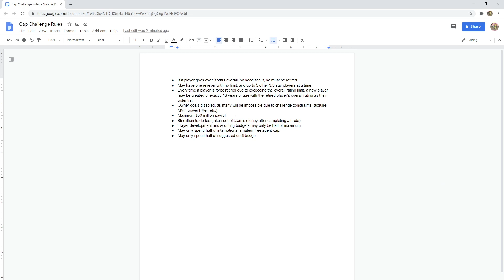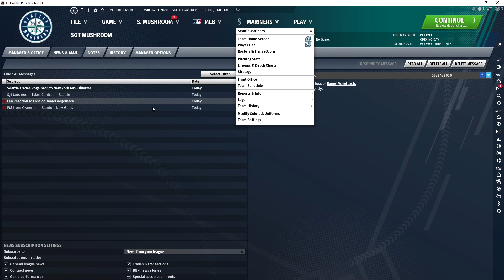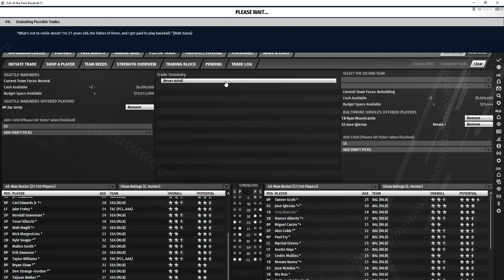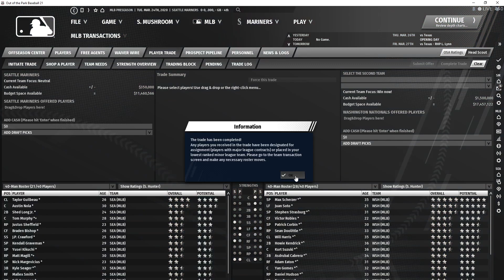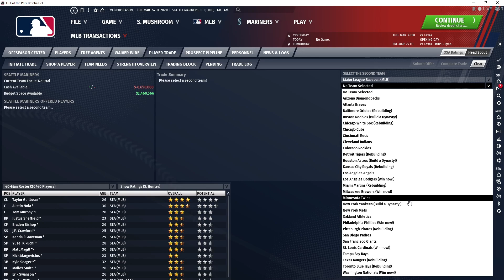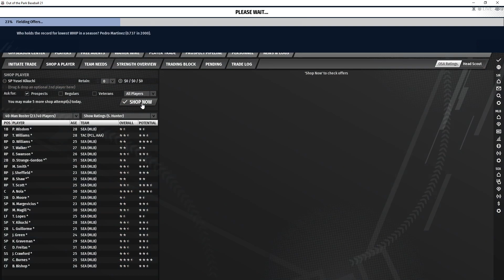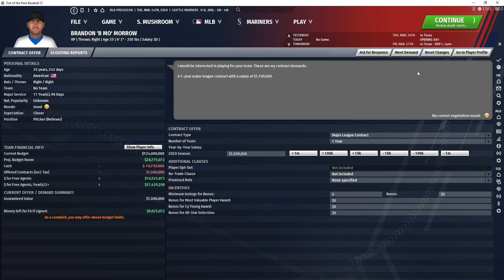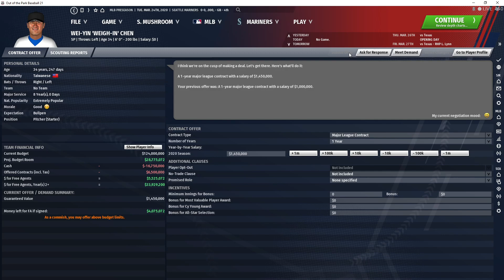Cap Challenge Episode 1- Introduction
Oh jeez, trades are pricey. This is a challenge for me to put my OOTP skills to the limit. How well can I do with such tight limits on my roster construction and finances?